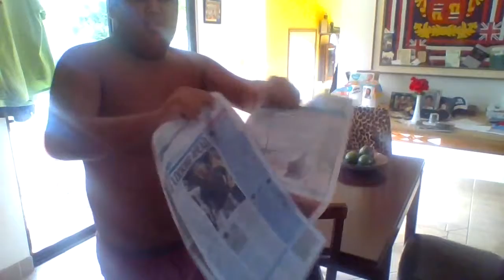Never say no to Vedette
Credit to anyone to this video (Never Say No To Panda Parody) of Egypt